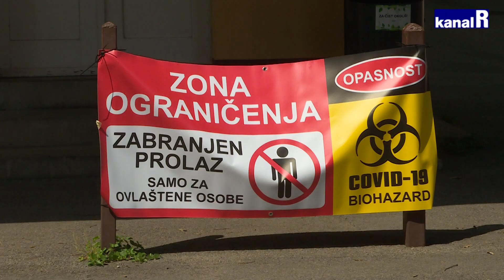Tri godine pandemije koronavirusa: u riječkom KBC-u preminulo 1158 osoba